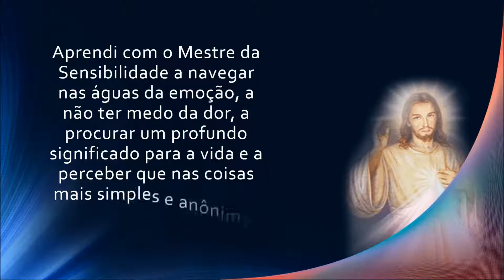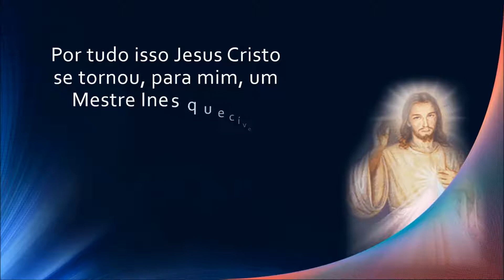Aprendi com o Mestre dos Mestres - Recanto Espírita de Paz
Aprendi com o Mestre dos Mestres
Aprendi com o Mestre dos Mestres que a arte de pensar é o tesouro dos sábios. Aprendi um pouco mais a pensar antes de reagir, a expor - e não impor - minhas idéias e a entender que cada pessoa é um ser único no palco da existência.

Aprendi com o Mestre da Sensibilidade a navegar nas águas da emoção, a não ter medo da dor, a procurar um profundo significado para a vida e a perceber que nas coisas mais simples e anônimas se escondem os segredos da felicidade.

Aprendi com o Mestre da Vida que viver é uma experiência única, belíssima, mas brevíssima. E, por saber que a vida passa tão rápido, sinto necessidade de compreender minhas limitações e aproveitar cada lágrima, sorriso, sucesso e fracasso como uma oportunidade preciosa de crescer.

Aprendi com o Mestre do Amor que a vida sem amor é um livro sem letras, uma primavera sem flores, uma pintura sem cores. Aprendi que o amor acalma a emoção, tranquiliza o pensamento, incendeia a motivação, rompe obstáculos intransponíveis e faz da vida uma agradável aventura, sem tédio, angústia ou solidão. Por tudo isso Jesus Cristo se tornou, para mim, um Mestre Inesquecível"

Augusto Cury